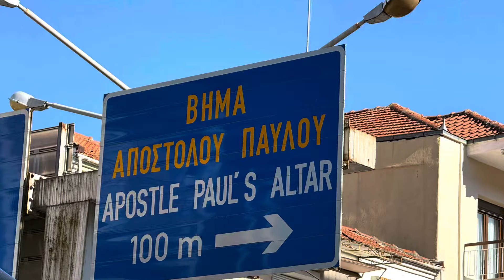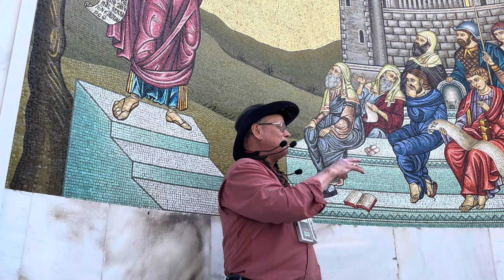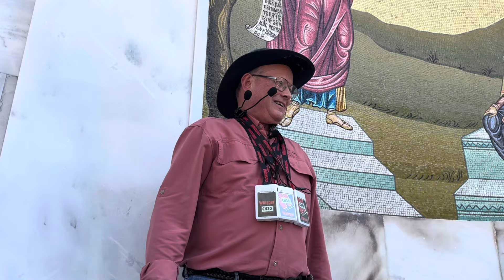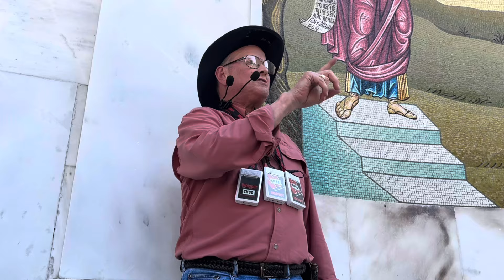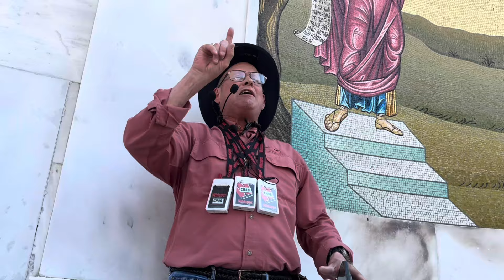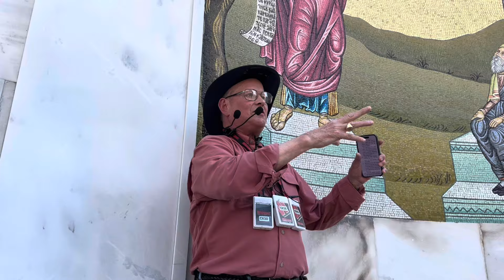Were the Bereans “Sola Scriptura”? NO! ( from Berea)